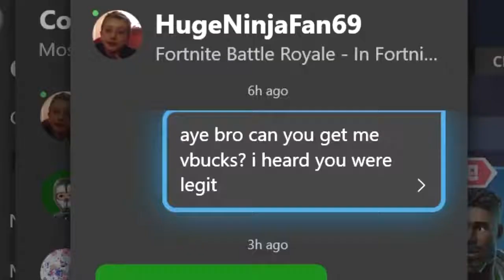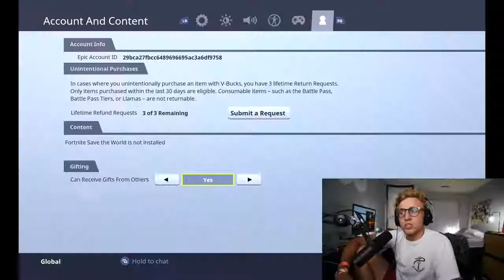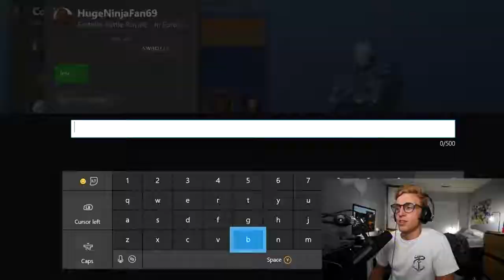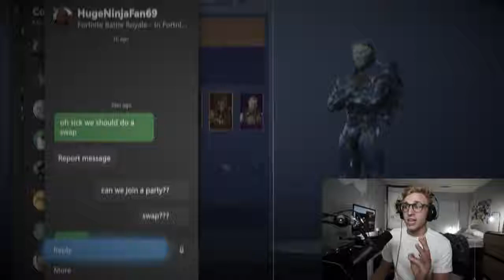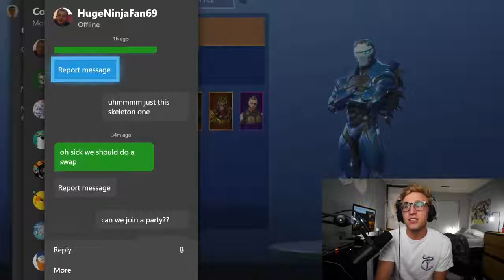Fortnite Scammer Gets Scammed Hard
WE ARE BACK MESSING WITH FORTNITE SCAMMERS! HOPE YOU GUYS ENJOY, NEXT WE NEED TO HAVE FORTNITE SCAMMERS GETTING SCAMMED!

I hope you guys enjoy my channel with funny game Fortnite Battle Royale..Ninja , Myth Ali-,
DONATION IS APPRECIATED IF YOU WANT TO SUPPORT YOUR BOII  GUYS !!

Ps3manual.com - Repair Your Ps3 Ylod/red Lights Error In Just 1 Hour!
How To Create An Iphone Or Ipad Apps And Games Succeed In App Store!
How To Write Your Own Ebook(r) In 7 Days!
Ps3lightsfix.com- The First Ps3 Ylod/red Lights Repair Guide!
HOW TO TRAVEL ON $20 FOR THE REST OF YOUR LIFE... THE SECRET

CREDITS :
Social Medias -
TOP FORTNITE PLAYER !!